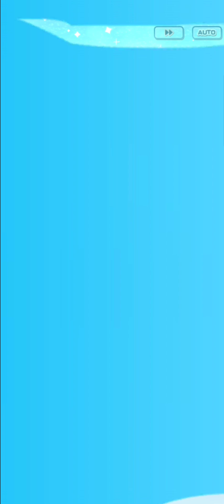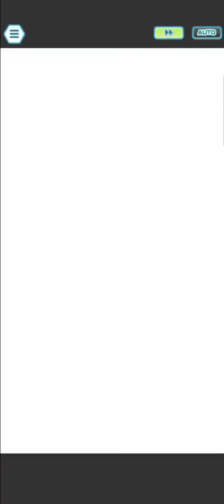[Master Mode 7.5k] Unova Champion Stadium (Week 7) - Pokémon Masters EX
I felt rather lazy with this week, mostly just wanted to show off some new units, even though it's just a simple showcase of brute forcing through the stages. Nonetheless, if you enjoy this sort of content I am sure you can still derive some value from it!

Shauntal: So, water is OP, even without rain, so not sure if this really showcases sm!Gloria much when compared to the two amazing supports that I brought, but I still had some fun with the thematic triple starter team.

Grimsley: I love that Maxie makes sun-boosted sync nukes so easy. While there wasn't much in the way of a challenge, I get some satisfaction out of bringing out SS Red for a quick accelerated sync clear.

Caitlin: believe it or not, this was my first time really using a Thunder build for Archie, with Volkner supporting and "nuking" to close it out. Thunder was absolutely bonkers after support EX sync, and it more than covered for the underwhelming sync damage from Luxray. May have to reroll for CS2!

Marshall: so, sm!Marnie EX can literally solo this stage (not pre-sync obviously), so bringing teammates isnt exactly resulting in an impressive win, per se, but I did promote Kiawe to EX this week, so I wanted to show him off. C!Iris ultimately came I the clutch when Grimmsnarl's sync failed to crit :( I was too lazy to reset, especially since there is a Fairy-weak stage next week as well.

Alder: Ingo is busted, and now sandstorm teams are absolutely stupid strong. Nothing else to say!